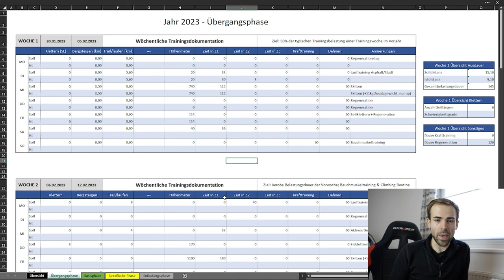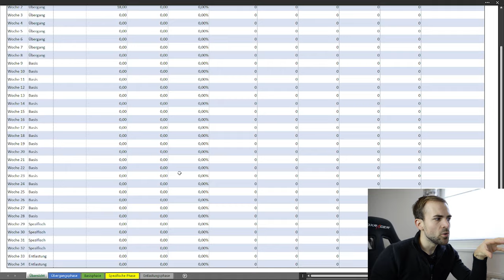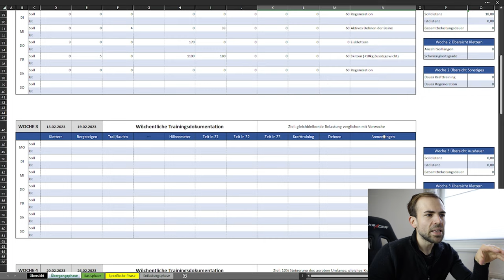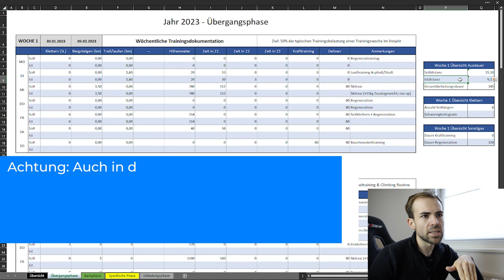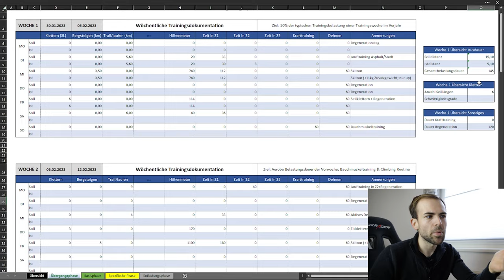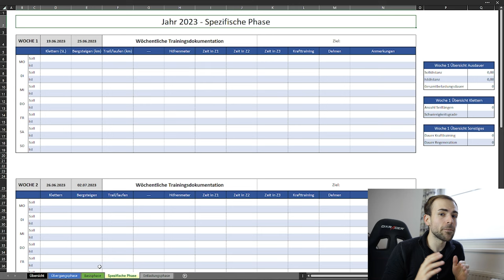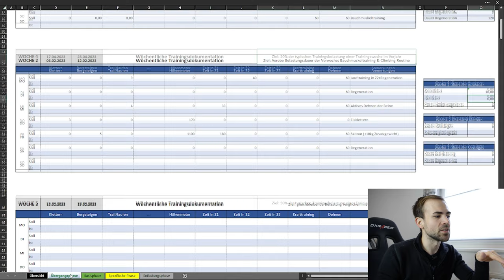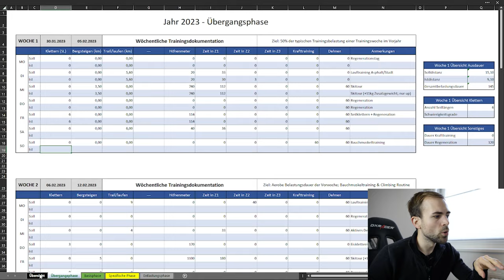ZIELE IM BERGSPORT ERREICHEN - Mit dem System bleibst du motiviert und dran!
Ein eigenes Trainingsprogramm für euch. Nur noch trainieren, das müsst ihr selbst. Aber die Planung geth ab sofort viel leichter und strukturierter als zuvor! Viel Spaß!

🔧 Meine Ausrüstung 🔧

Schuhe

Rucksäcke

Technisches